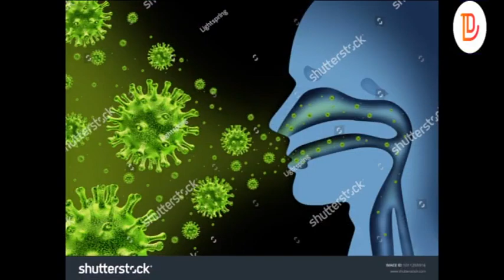LE MARCHE HEBDOMADAIRE DE DAHRA ET CEUX DU DÉPARTEMENT DE LINGUERE N'....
Les acteurs du secteur de l'élevage qui étaient en concertation ce vendredi 15 mai 2020 avec la facilitation du préfet M.Mbassa Sène ont pris la ferme décision de ne pas officialiser le marché hebdomadaire de Dahra. Par cette occasion le préfet a précisé que cette décision est valable pour tous les loumas du département de Linguère jusqu'à nouvel ordre.
Le Préfet revient ici sur les détails de cette décision.